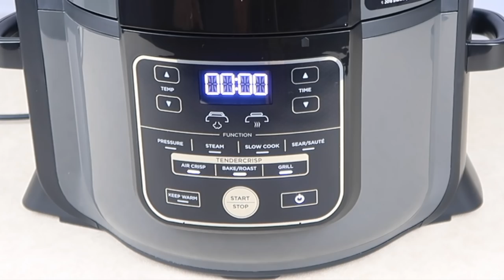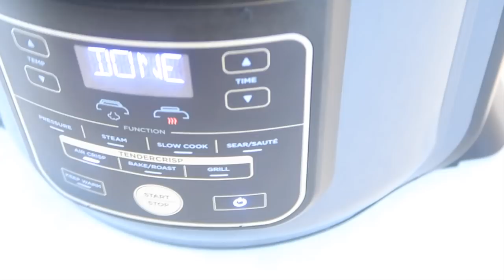Ninja Foodi Review Demo | Indian Cooking Recipes | Cook with Anisa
Ninja Foodi UK review! I am so excited to be one of the first in the UK to be able to introduce to you the the amazing Ninja Foodi!

Please support my Fundraiser to help Palestine.
We all know what's happening and it's only fair we assist however we can.

I'll be showing you lots more videos on the Ninja Foodi including the Pressure Cooker function and more.  These will all be added to a playlist to make it easy for you to go through.

TenderCrisp Technology allows you to quickly cook ingredients, then the Crisping Lid gives your meals a crispy, golden finish.

Pressure Cook, Steam, Slow Cook, Sear/Sauté, Air Crisp, Bake/ Roast, and Grill.

Pressure cook up to 70% faster versus traditional cooking methods.

* Air fry with up to 75% less fat than traditional frying methods.*

Frozen to Crispy: Skip thawing and save time. Evenly cook frozen food from the inside out, starting with pressure cooking and finishing off with a crisping method of your choice.

Includes: 1400-watt unit, crisping lid, pressure lid, 6 litre ceramic-coated pot, 4 litre ceramic-coated Cook & Crisp Basket, Cook & Crisp Layered insert, stainless steel reversible rack, and 45+ recipe book

WHERE ELSE TO FIND ME

Make sure not to miss a single video from Anisa!

My Current Reading:
Jamie Olivers Quick & Easy Food

SOME OF MY FAVORITE KITCHEN ITEMS!
Jamie Oliver Pestle & Mortar

Ecooe Glass Teapot

Nutri Ninja (UK)

Nutri Ninja (US)

Nikon Camera used

Top Cook Books

🔥 Wife, Mum, Sassy, Classy Cooking Queen ❤️
🔥 Local girl with your favourite recipes you've always wanted to cook the super easy way!

Born and raised in Leicester, England and have learnt from the the best Chefs, who have taught me everything from savouries , delicious, tasty mouth watering home made good food, snacks to sweet dishes, desserts and more!